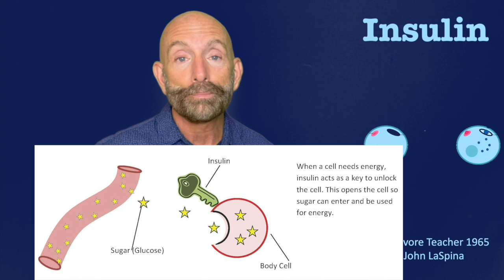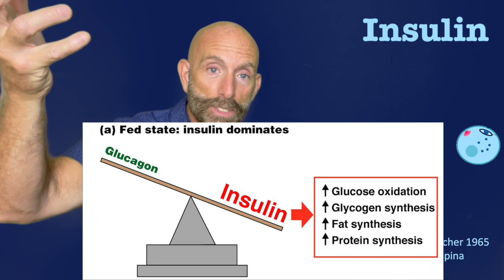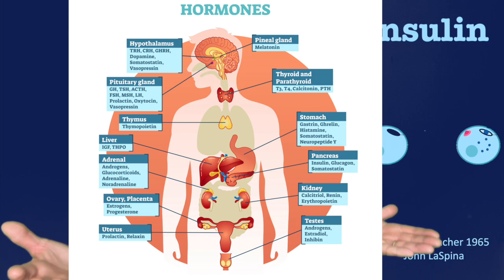Unlocking the Power of Insulin: A Comprehensive Guide to Regulation and Function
In this video, I share my understanding of the hormone insulin and one of the many jobs it performs. Insulin is the key that opens the cell door to let the energy in. I talk about hormone balance and that when one hormone gets out of balance because of a poor diet of chronic excessive carbohydrates and sugar, it throws off our other hormones. They get out of balance causing problems.  I discuss eating only one or two meals a day of protein and fat only with very few if any carbs, and not to snack.  Every time we eat, we secrete insulin and insulin is the fat storage hormone.  Allow your body to rest between meals and overnight. That is an efficient way to keep our hormones balanced and healthy.

Welcome to my restored  Channel. I am Carnivore Teacher 1965.
I became keto-adapted over 5 years ago when I started eating ketogenic. Currently, I identify as a carnivore and I have never felt more alive, or more healthy.
My videos serve the purpose of informing and educating viewers about the proper way of eating real, whole foods and the potential benefits that can be experienced through this approach. I create these videos for you, offering them to anyone who wants to learn, as knowledge is power.
My ultimate goal is to help you become the optimized version of yourself by learning how to eat well so that you can look and feel well.